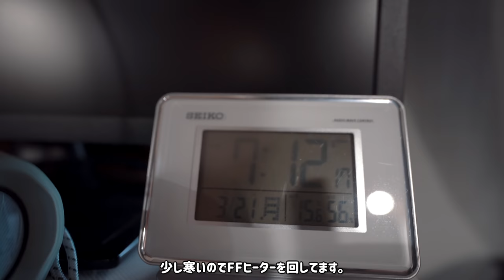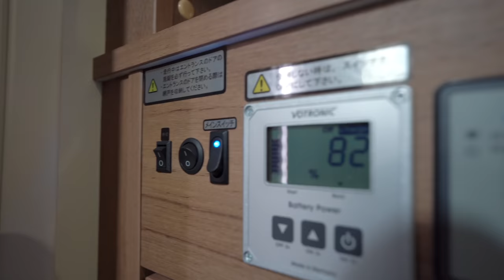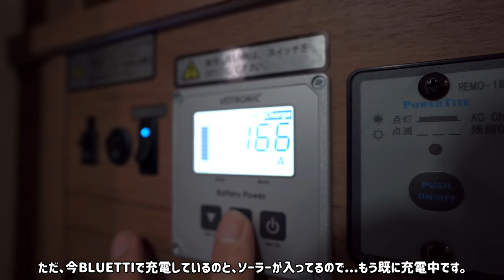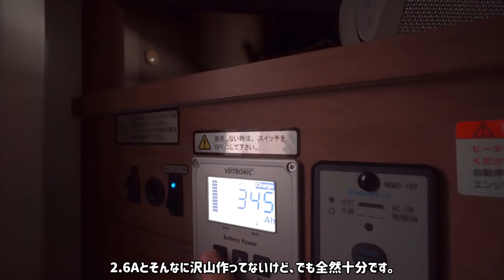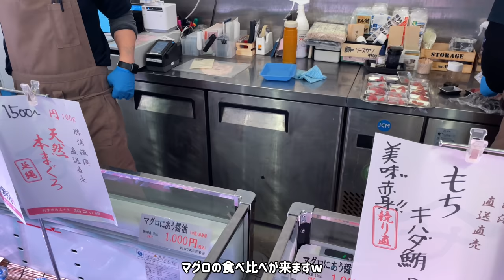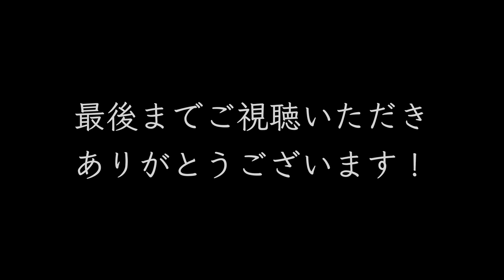【車中泊の旅】伊勢へ！ キャンピングカーで全国制覇！｜三重 #4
今回はキャンピングカーで行く「現役サラリーマン、全国制覇の旅」三重編 No.4になります！
前に来た時は雨でしたが今回は晴れている伊勢神宮に行き、その後は初めての日本最大級の商業リゾートで車中泊をしました！

◆ 目次
00:00  オープニング
00:27  4日目の朝
02:25  移動
05:00  おかげ横丁・伊勢神宮内宮
07:14  猿田彦神社と伊勢神宮外宮
09:16  目指すはVISON
10:48  VISONで買い出し
14:05  夕飯の支度
17:13  ご飯タイム
18:55  三重で楽しかった所
21:06  次回予告